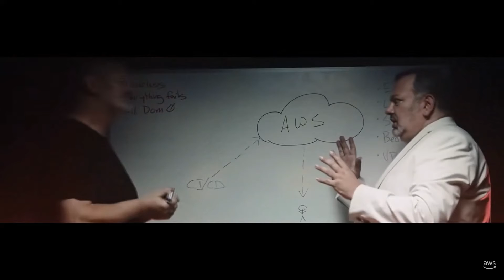The Frugal Architect by AWS CTO Dr Werner Vogels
Dr Vogels shares his take on cloud transformation and architectural design at AWS re:Invent 2023 on 11/30/2023 in his keynotes.